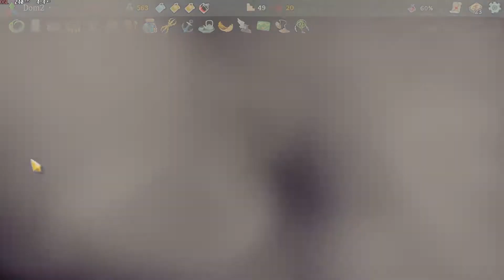2x GRAND FINALE by Floor 5! Ascension 20 Silent Victory | Slay the Spire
Over the past year I've been addicted to Slay the Spire & am sitting on like 20gb of gameplay. Seriously, I probably have 1000+ hours playing the Silent. These next few weeks, I'm going to upload some of my favorite infinites, runs and clips. Let me know your thoughts!

This video is sped to roughly 300%. I hope it's still fluid, or you at least enjoy it. This is something I'm trying because it slightly bothers me that STS content is like, 90+ minutes for 1 run. I feel like the game could reach/interest more people if an average video wasn't so lengthy. Idk.

List of mods used: *note that none of these mods impact rng or gameplay and are strictly QoL

BaseMod
StsLib
Colored Map
Highlight Path
Minty Spire (QoL Compilation)
Relic Stats
Quick Restart
UnlockEverythingMod
Ascension Unlocker (for some reason, one of the other mods I used reset my defect ascension progress, so I use this and unlockeverythingmod.)
Ojb’s Info Mod: The sequel
Bestiary
Random Character Button
Custom Start (changes starting relic, if you choose to reroll relic. Fun for Black Star or Pandora’s Box starts, give it a try)

Lensko - Let's Go!
Warriyo - Mortals
Warsongs Piercing Light (Mako Remix)